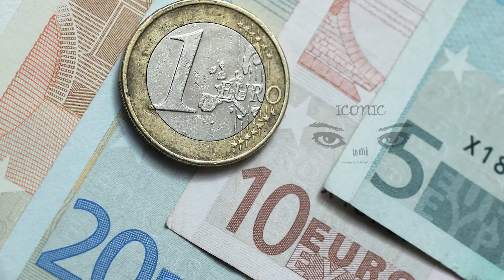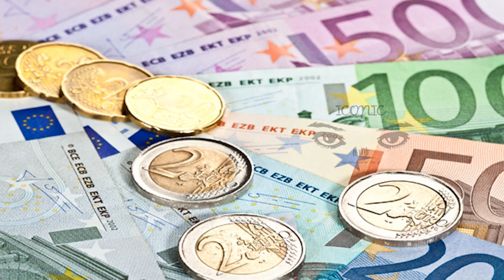பிரான்ஸின் மக்களின் வங்கி கணக்குகளிலிருந்து திடீரென மாயமாகும் பணம்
பிரான்ஸில் ல்லாயிர கணக்கான யூரோக்களை ஏமாற்றும் புதிய மோசடி கண்டுபிடிக்கப்பட்டமை தொடர்பில் பொது மக்களுக்கு எச்சரிக்கை விடுக்கப்பட்டுள்ளது.